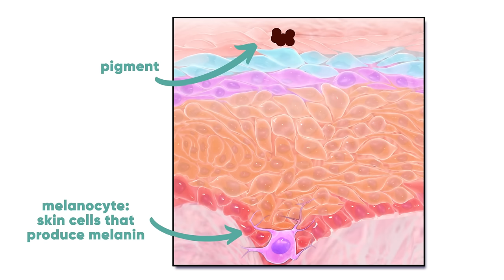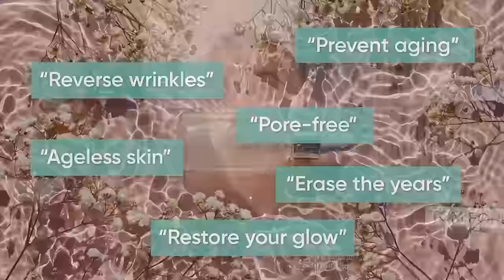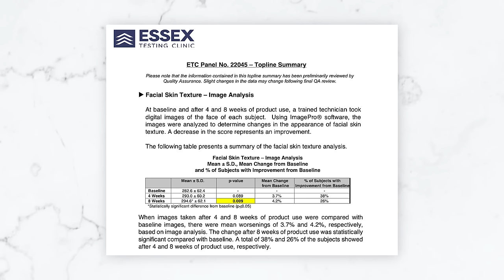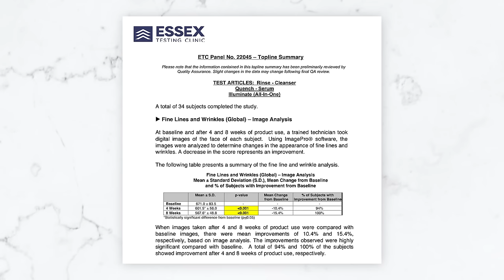Ditch These 5 Time-Consuming & Costly Skincare Habits NOW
Skincare is a mainstream topic that everyone seems to have an opinion about and an experience with. Are there habits in your skincare routine that are a complete waste of time and ineffective? When it comes to skin health and skincare, the bottom line is that our skin is changing and aging. Skin aging is not just gravity or dehydration, but your skin is actually changing at a molecular level. With that in mind, it is vital that you pay attention to the products that you are applying to your skin, and that you consistently use active ingredients within your skincare routine. So many people come to Dr. Karam believing that they are using high quality skincare products, when they're really just using luxury-priced, basic moisturizers. Our skin needs more care and attention than simply good advertising. So, remove these skincare time-wasters, and implement an effective and deeply nourishing skincare routine that will truly change the course of your skin's aging.

Signup for the KaramMD Newsletter!

If you have any questions, let me know. I am always just a DM away!

00:00 Skincare Time-Wasters
00:59 Luxury Moisturizer
02:38 Missing Out on Active Ingredients
05:39 Not Using Clinically Proven Products
08:50 Being Inconsistent
11:38 Skipping Sun Protection
13:23 The MOST Important Thing

Learn more about my Skincare Line: karammdskin.com